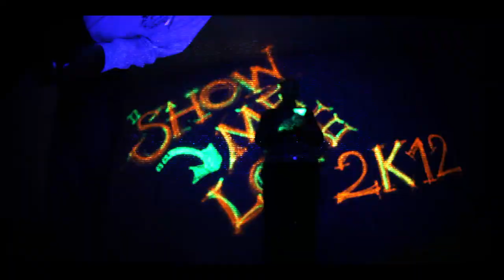Sean Finn - Show Me Love ( BB Remix ) Official Video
Sean Finn comes up with a massive remake of the famous Robin S. classic "Show Me Love". The package includes six different mixes. Alongside the Original Mix we've got a phat Club Mix and huge remixes from the Bodybangers, Rockstroh, Rene Rodrigezz and Crazibiza. This release is going to be a real dancefloor smasher!